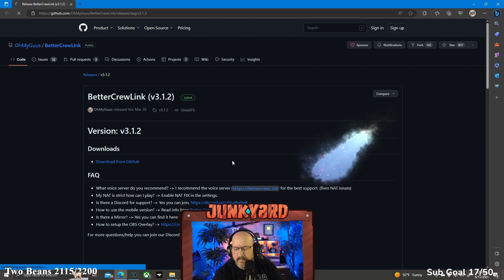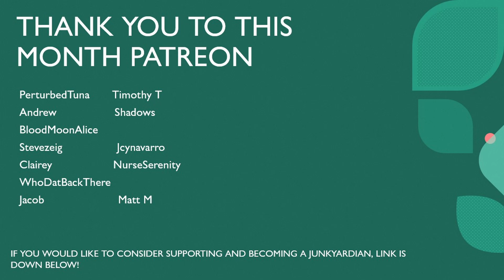I cant speak to the Pestalance! Among Us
Working on Audio issues so I tend to be absent only to address a few  chances to have fun with others and make something out of this video!

Streaming full time!